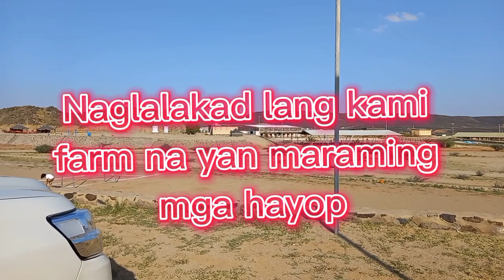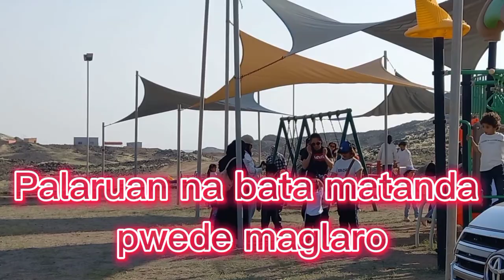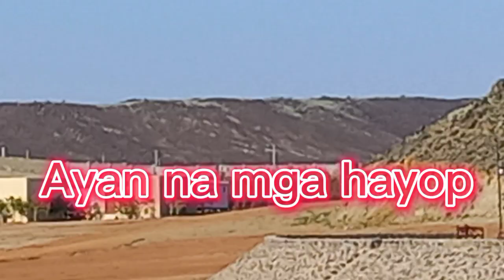Back to farm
HeartJeddah vlog#ofwlife